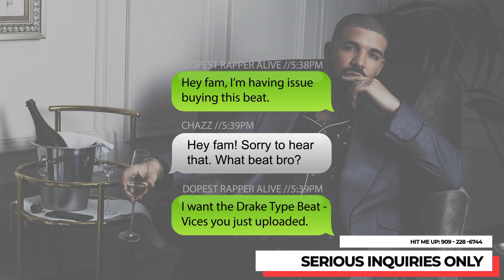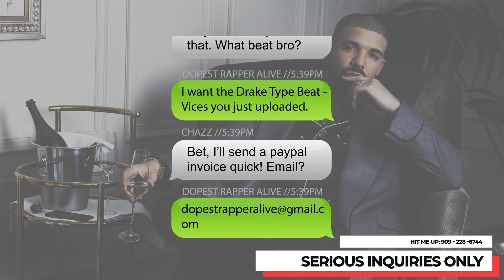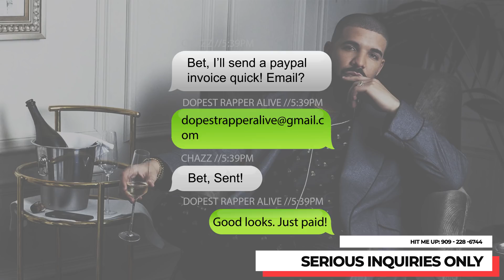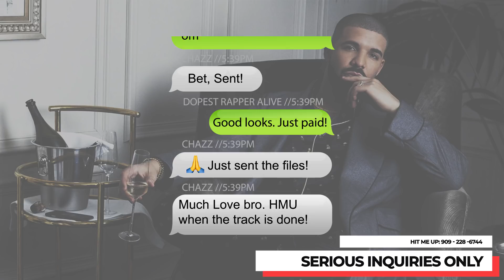💸 Drake Type Beat - "Vices" | Prod by Chazz (KC Beatz)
🎧  More Drake Type Beats ►

Beat Title: Vices
Produced by: Chazz (KC Beatz)

Hey guys! Today's upload is a new Drake Type Beat.